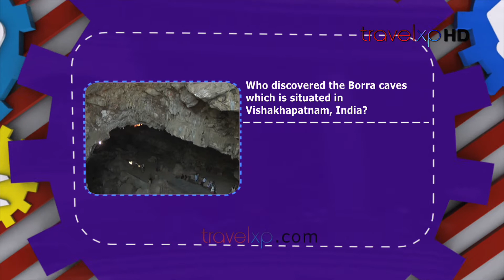What's Your Travel IQ - Borra caves which is situated in Vishakhapatnam, India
Check your Travel IQ and see if you know it all! Who discovered the Borra caves which is situated in Vishakhapatnam, india. You have 10 seconds to answer before you get the answer right away. Hope you are right on the mark. Learn More, See More, Xplore More and Travel More.